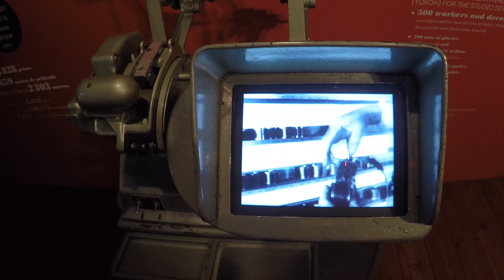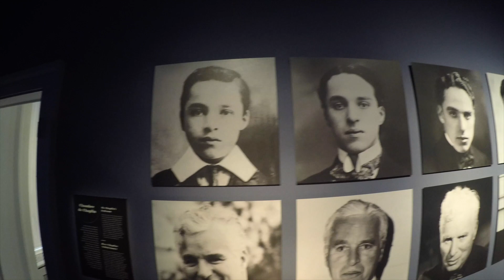Jari Mäkinen ihmettelee asioita: Charlie Chaplin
Veveyn luona Sveitsissä on Charles Chaplinin kotitalo ja siellä voi tutustua paitsi hänen elämäänsä, niin myös siihen, miksi hän tuli niin kuuluisaksi: hän osasi käyttää aikansa high-techiä - elokuvaa - taiturimaisesti.

Kuvauspaikkana on Chaplinin kotimuseo Chaplin's World – paikka, missä kannattaa käydä, jos on esimerkiksi Genevessä tai Lausannessa käymässä (junalla pääsee kätevästi paikalle).